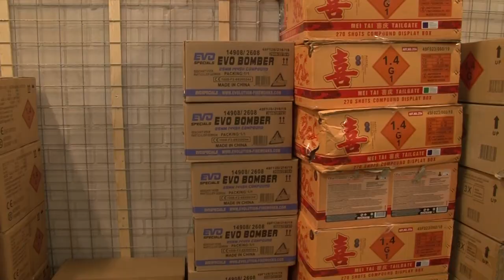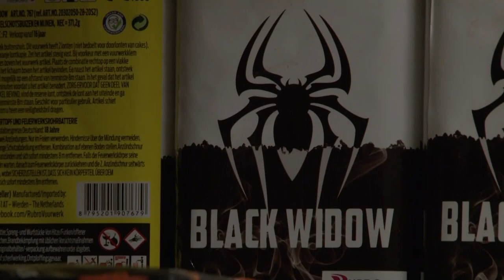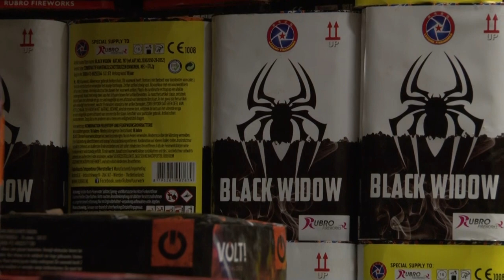Vuurwerkverbod | Breda in Beeld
Omdat het dit jaar verboden is om vuurwerk af te steken tijdens oud en nieuw, is het ook verboden voor vuurwerkhandelaren om het te verkopen.

Hierdoor lopen zij mogelijk inkomsten mis wat negatieve effecten kan hebben op hun bedrijf.